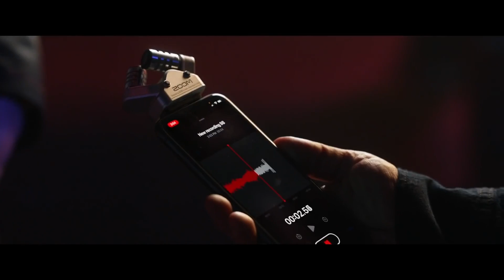Vengeance (2022) - Movie REVIEW | BJ Novak | Issa Rae | Dove Cameron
BJ Novak's feature film, Vengeance, is now in theaters, and here are my spoiler-free thoughts... Enjoy!

Timestamps:
Intro - 00:00
Synopsis - 00:03
BJ Novak - 00:21
Acting/Characters - 01:20
"WOKE" - 03:00
Story - 03:58
Pacing - 04:35
Tone Blends - 05:05
Villian - 05:46
Final Thoughts/Score - 06:14